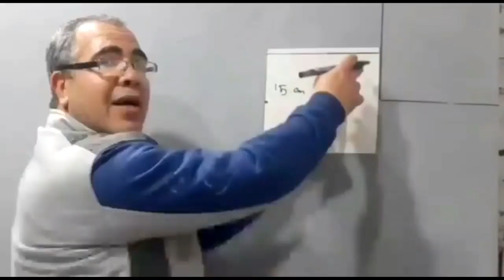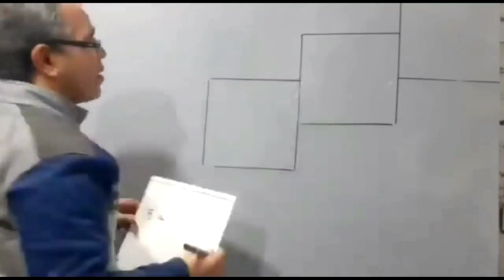فكرة جديدة لعمل ديكور 3d رائع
اذا كنت المهتمين بالرسم علي الجدران والرسم الجداري ورسم الثري دي
هذا الفيديو يعلمك أشياء كثيرة أنت في امس الحاجة لمعرفتها عند رسمك علي الجدران
لذا تابع الفيديو للنهاية
فكرة مدهشة لرسم ديكور ثري دي رائع ثم أترك تعليقا يعبر عن شخصيتك